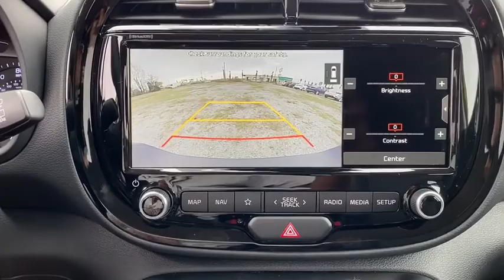2020 Kia Soul Panama City, Lynn Haven, Fort Walton, Port St. Joe, Marianna, FL 116366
Yellow New 2020 Kia Soul available in Panama City, Florida at Bill Byrd Kia. Servicing the Lynn Haven, Fort Walton, Port St. Joe, Marianna, FL area.